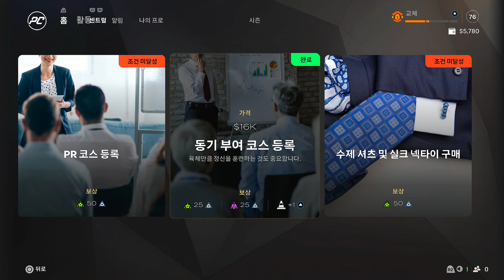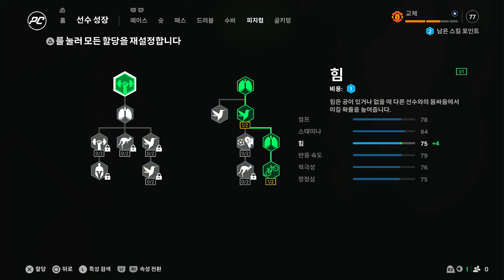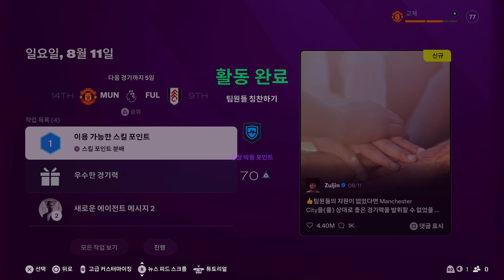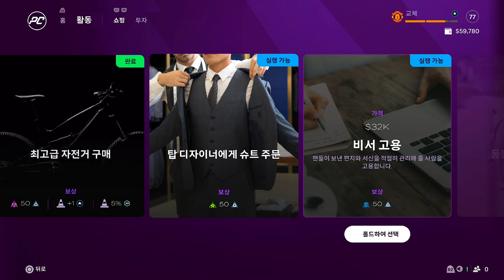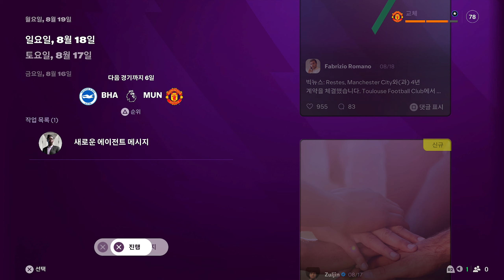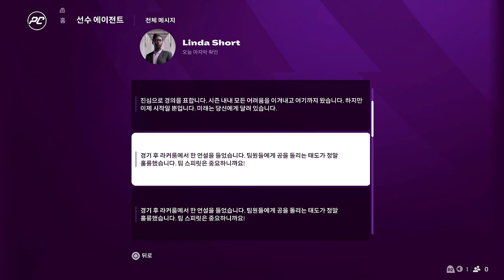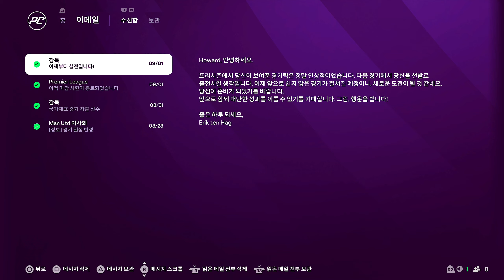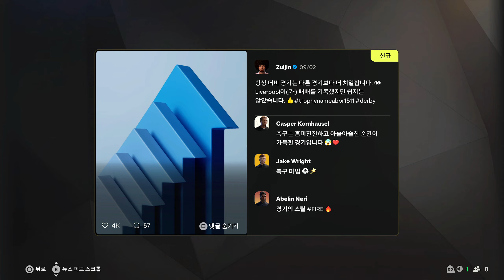FC 25 QHD 선수 커리어 모드 - 골 넣었을 때 선수 POV 카메라로 1인칭 시점😍과 몰입감이 배가 되는 한국어 해설 / 양학 난이도로 성공적인 프로 데뷔😁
00:00 준비
02:01 프리 시즌 / VS 발렌시아 FC 후반 교체 투입
07:05 브릿지
08:59 커뮤니티 실드 / VS 맨시티 후반 교체 투입
18:43 브릿지
20:42 프리 시즌 / VS 풀햄 후반 교체 투입
29:15 브릿지
31:08 첫 주전 컷 씬 + 한국어 더빙?
32:06 프리 시즌 / VS 브라이튼 선발 출전
47:25 브릿지
50:31 프리미어 리그 1차전 / VS 리버풀 선발 출전